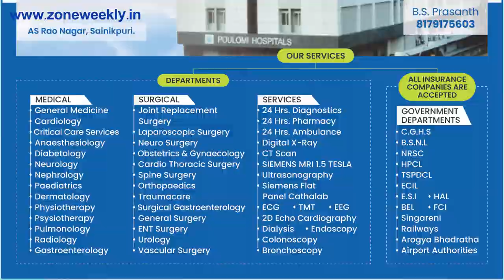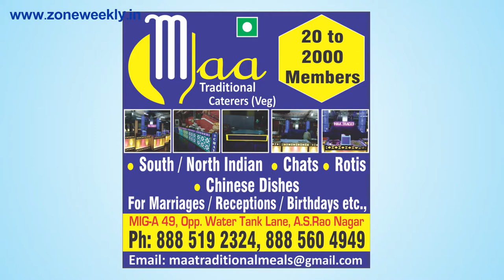Watch Zone Weekly - Local Info -28th July Issue | zoneadds.com